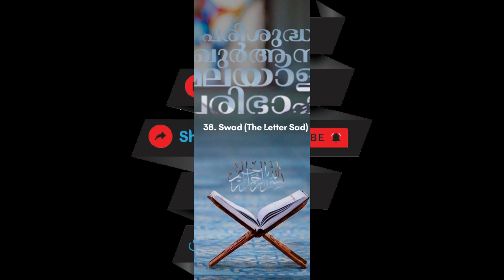038 Sad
038 Sad